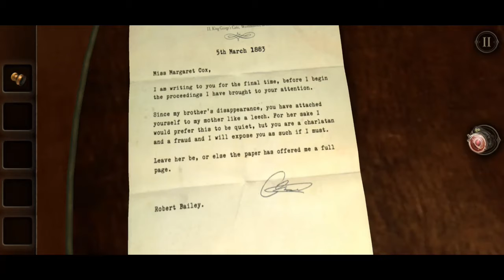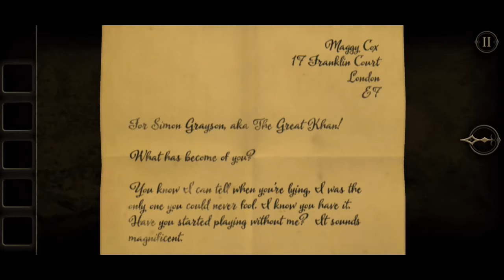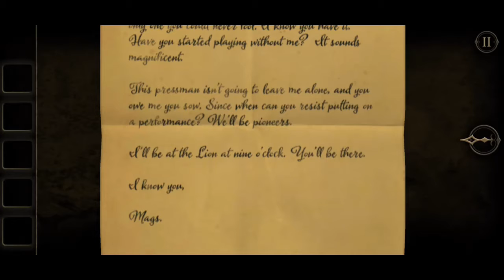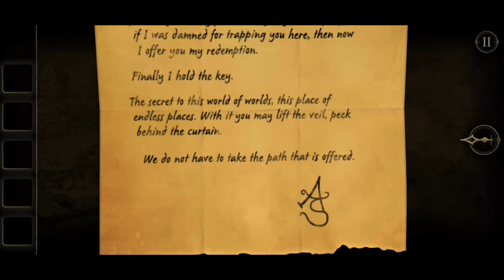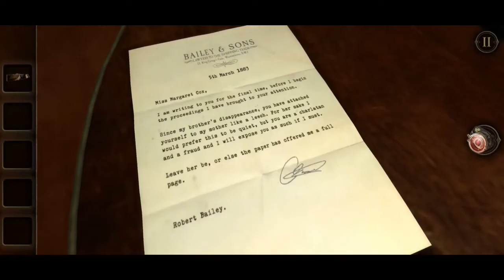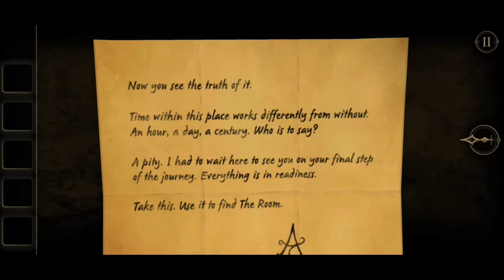Going all in! - The Room Two, mobile playthrough 03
When the rooms come equipped with Tarot cards, photo cameras and self typing typewriters, you know we are in for a party!